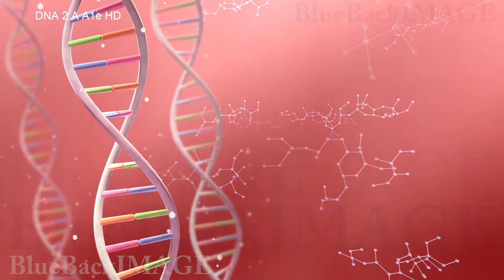DNA RNA Gene Genome medical virus cell science molecule biology genetics DNA 2 A A1e HD